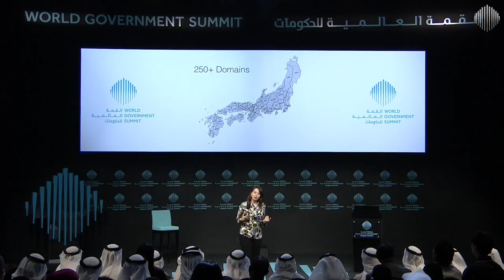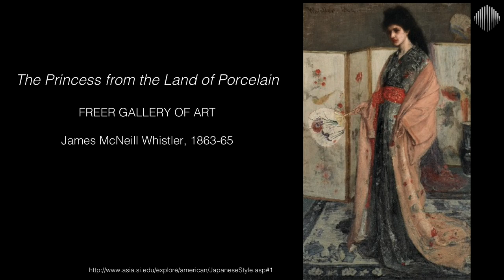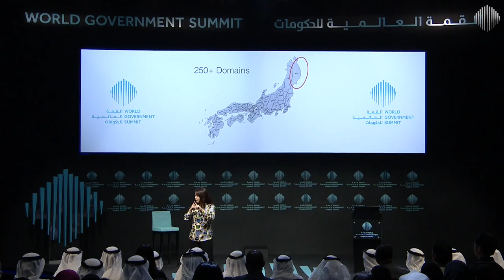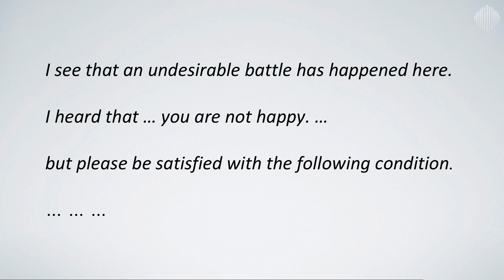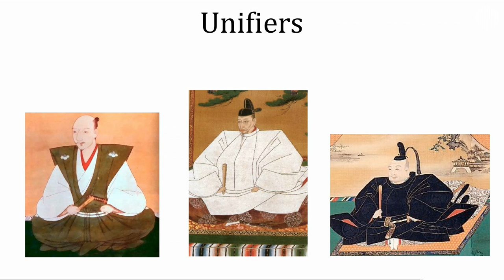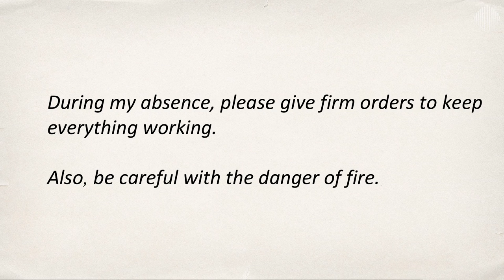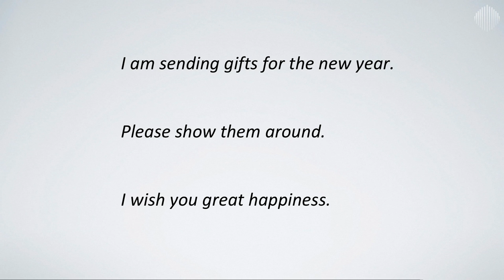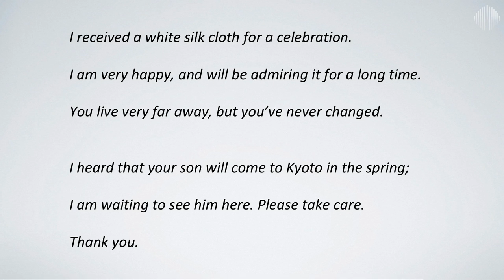WGS17 Sessions: The Japanese Model in Diplomacy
Tomoko Kitagawa, Specialist in Japanese History, presents the Japanese model in diplomacy during the 2017 World Government Summit.